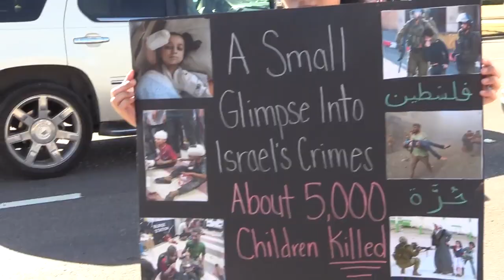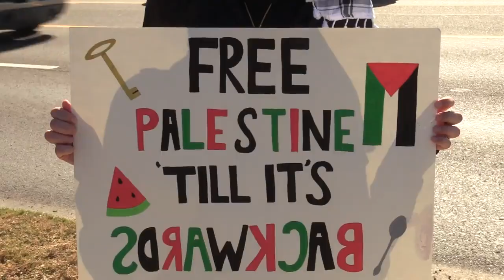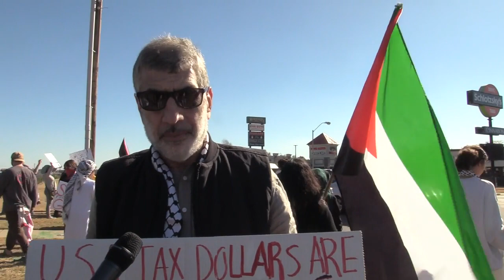2024 High School Student GENERAL ASSIGNMENT - SERIOUS Winning Entry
ADVISOR: Olivia Jennings
This news package features a community rally where high school students participated to show support for Palestine, highlighting human rights violations and the conflict. It shows their passionate speeches and signs, showcasing their commitment to raising awareness and advocating for justice. It explores their motivations and hopes for peace, providing context on the Israeli-Palestinian conflict and youth involvement in activism.